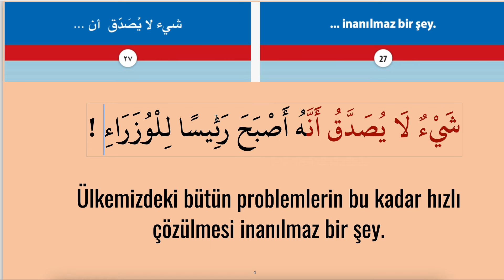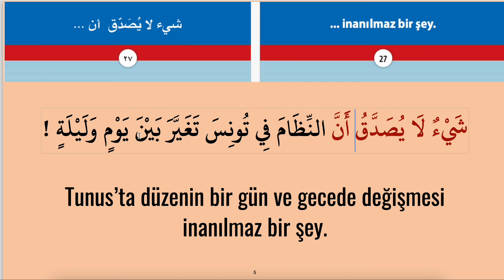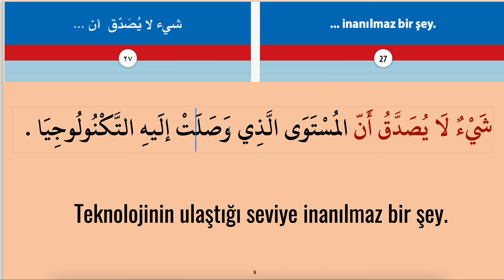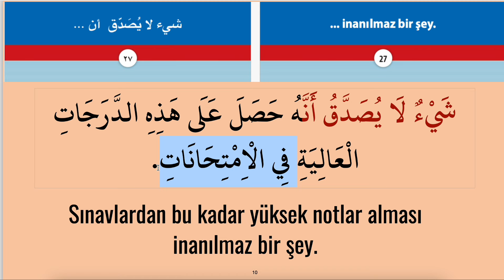ARAPÇA KONUŞMA KALIPLARI VE ÖRNEK CÜMLELER 24